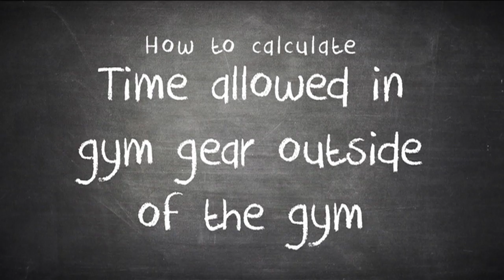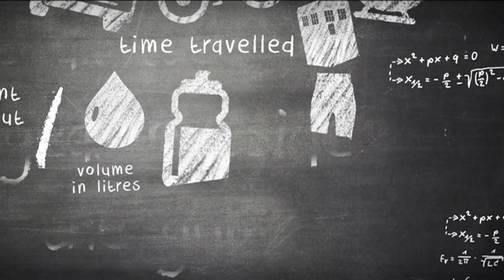Exercise Gear | The Weekly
Kitty Flanagan takes a forward lunge onto the exercise gear bandwagon.